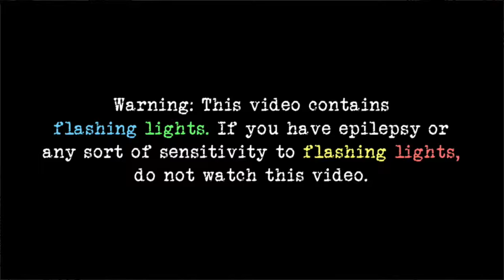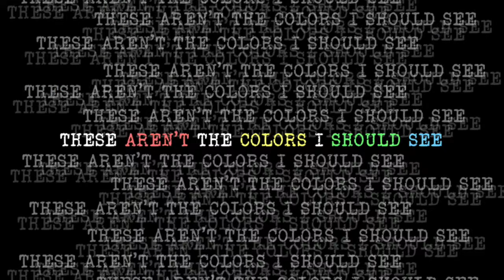【MASHUP】BRITNEY SPEARS & GHOST AND PALS (inst) | Toxic Radio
WARNING: This mashup contains flashing lights. If you have epilepsy or are otherwise sensitive to flashing lights, you should probably not watch this video.

I'm an idiot and made this 143 BPM and then tried to edit the video in software that works only in specific fractions of seconds so I'm pretty sure that the images don't occur TOTALLY on beat but hey, live and learn, am I right? Anyway, I've been thinking about making this for a really, REALLY long time, and it was actually scheduled to go up way later, but then the mashup originally scheduled for now had... problems. It also was the only non-Kpop mashup scheduled until this one, and I've been flooding the channel with Kpop recently, so instead of going to the next thing on the schedule, I just moved this up. Big thanks to Ivy J. on this one, she's the main reason I realized that these songs work together!

Audio Sources:
- Housewife Radio Full Audio from GHOST (in video description)

Images Used:
- 1950's Advance 7914 Anne Fogarty Dress Pattern B30 // Anne Fogarty (Uploaded to Heavens to Betsy Vintage)
- Plate 284 (Vol. 8, 1794): Rosa Semperflorens (Ever-blowing Rose) // William Curtis // Botanical Magazine (Uploaded to University of Glasgow Special Collections by Julie Gardham)
- Les Roses // Pierre Joseph Redouté (Uploaded to The University of Delaware Library)
- Poison Apparatus of Rattle Snake // Australian Museum (Uploaded to Australian Museum by Anna Namuren)
- I also used this font (it's the same one I used in The Circles!)

NOTES/WARNINGS: First, the music video for Toxic contains sexual imagery. If this bothers you, do not watch the MV for Toxic; the mashup should be fine to listen to. Secondly, the music video for Housewife Radio contains suicidal imagery and flashing lights. If either of these bother you, do not watch the MV for Housewife Radio; the mashup has no suicidal imagery but does contain flashing lights, so use your best judgement. Thirdly, OnlyGFX.com doesn't seem to have a way to go to 1 image, so the link will take you to a list of brown paper backgrounds. Lastly, these are the images used in the video. The Tumblr mirror will have different credits as different image sources will be used.